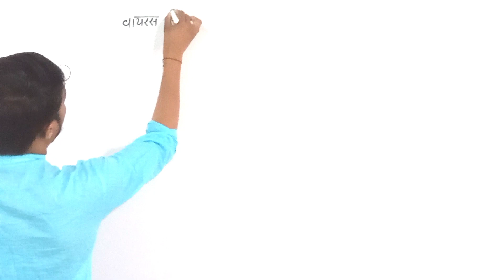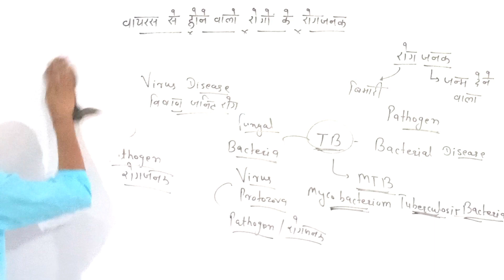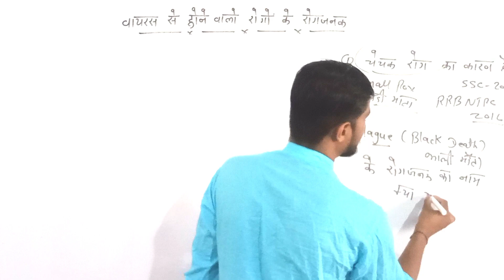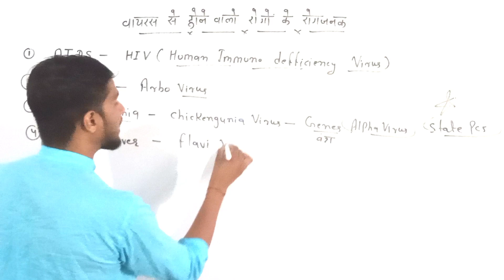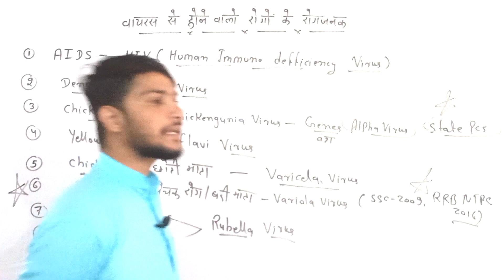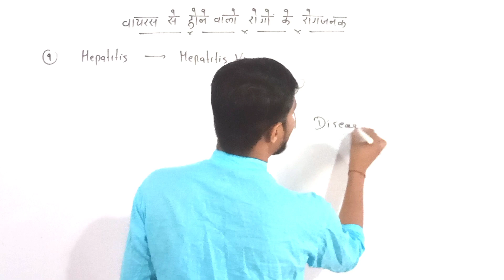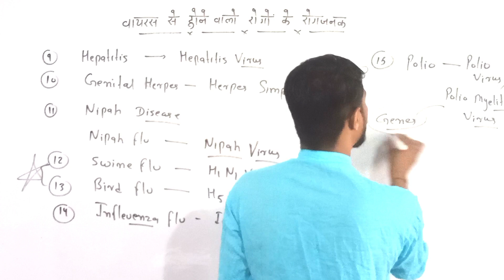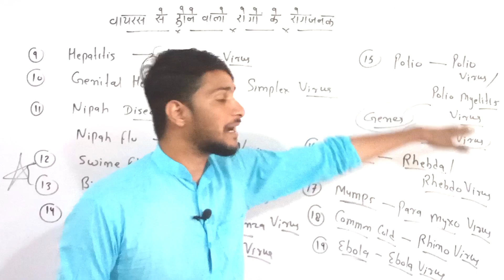वायरस से होने वाले रोगों के रोगजनक | Virus Se Hone Wale Rogon Ke Rogjanak | Virus Disease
इस वीडियो में हम पढ़ने वाले है वायरस से होने वाले रोगों के रोगजनक के बारे में
वायरस से होने वाली बिमारी और उनके रोगजनक -
1. Aids - human immuno deficiency virus
2. Dengue - Arbo Virus
3. Chickengunia - Chickengunia virus
4. Yellow Fever - Flavi virus
5. Chicken pox - Varicella Virus
6. Small pox - Variola Virus
7. Measles - Rubella Virus
8. German measles - Rubella Virus
9. Hepatitis - Hepatitis virus
10. Genital herpes - herpes simplex virus
11. Nipah - Nipah virus
12. Swine flu - H1N1 virus
13. Bird Flu - H5N1 virus
14. Influenza flu - Influenza virus
15. Polio - polio myelitis/ Polio Virus
16. Rabies - Rhebda / Rhebdo virus
17. Mumps - para myxo virus
18. Common cold - Rhino virus
19. Ebola - Ebola virus
20. Sars - sars virus

 रोगजनक (pathogen) - रोगजनक, वह होता है जो रोग को जन्म देता है
और वाइरस से होने वाले रोग जितने भी है वो सभी वायरस के कारण होते हैं
इसलिए वायरस से होने वाले रोगों के रोगजनक उनके वायरस ही होंगे

और अधिक जानकारी हेतु विडियो देखें
आप ये वीडियो देखकर अपनी तैयारी को और बेहतर बना सकतें है
यह वीडियो सभी प्रतियोगी परीक्षाओं हेतु उपयोगी है?

Your Queries 👇
वायरस से होने वाले रोगों के रोगजनक
Virus Se Hone Wale Rogon Ke Rogjanak
वायरस से होने वाले रोगों के रोगजनक के नाम
वायरस से होने वाले रोगों के रोगजनक के नामो की list
वायरस से होने वाले रोगों के रोगजनक in Hindi
वायरस से होने वाले रोगों के रोगजनक in English

एड्स के वायरस का नाम क्या है?
डेंगू के वायरस का नाम क्या है?
चिकनगुनिया के वायरस का नाम क्या है?
पीला बुखार के वायरस का नाम क्या है?
खसरा रोग के वायरस का नाम क्या है?
पोलियो रोग के वायरस का नाम क्या है?
रेबीज रोग के वायरस का नाम क्या है?
छोटी माता रोग के वाइरस का नाम क्या है?
चेचक रोग के वायरस का नाम क्या है?
बड़ी माता रोग के वायरस का नाम क्या है?

एड्स के विषाणु का नाम क्या है?
डेंगू के विषाणु का नाम क्या है?
चिकनगुनिया के विषाणु का नाम क्या है?
पीला बुखार के विषाणु का नाम क्या है?
खसरा रोग के विषाणु का नाम क्या है?
पोलियो रोग के विषाणु का नाम क्या है?
रेबीज रोग के विषाणु का नाम क्या है?
छोटी माता रोग के विषाणु का नाम क्या है?
चेचक रोग के विषाणु का नाम क्या है?
बड़ी माता रोग के विषाणु का नाम क्या है?

विभिन्न बीमारियों के रोगजनक का नाम क्या है?
अलग-अलग बीमारियों के रोगजनक का नाम क्या है?
वायरस के नाम लिखो
विषाणु के नाम लिखो

जीवाणुओं के नाम जो हमारे शरीर में रोग पैदा करते है? | Names Of Bacteria | Science Guru Ravi